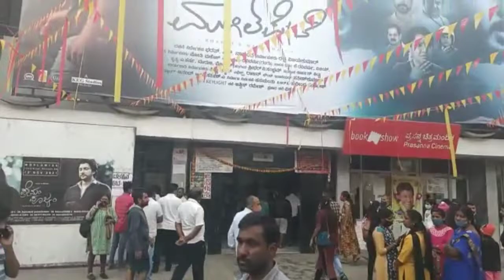Manoranjan Ravichanadran's Mugilpete film houseful show on sunday👌🔥